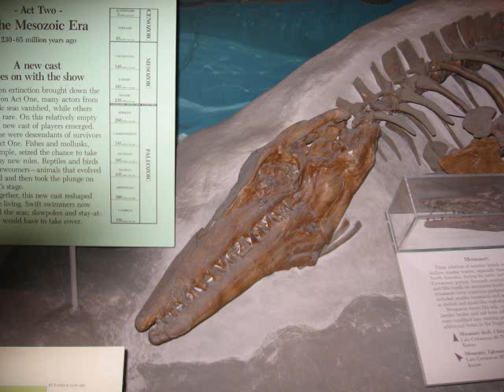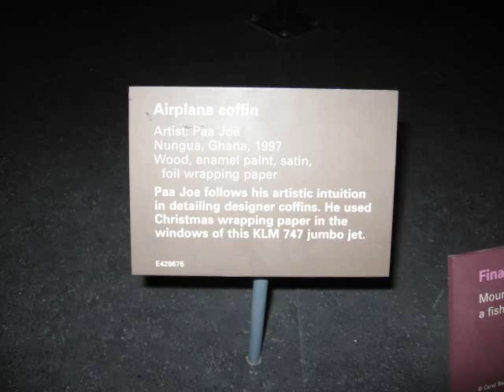Washington,DC Trip 2009.wmv